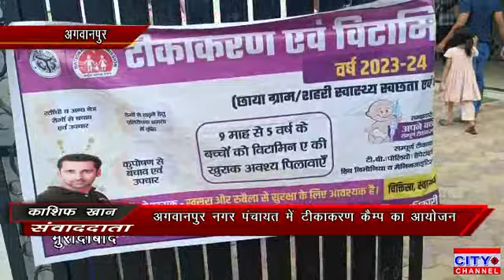मुरादाबाद के अगवानपुर नगर पंचायत में स्वास्थ्य विभाग द्वारा टीकाकरण कैंप हुआ आयोजित